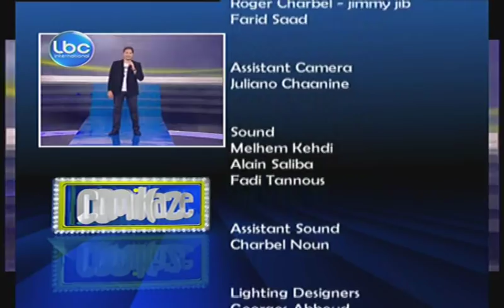Comikaze Episode 5